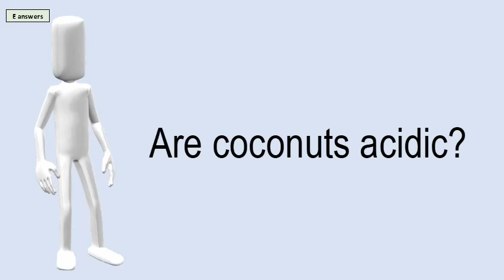Are Coconuts Acidic?